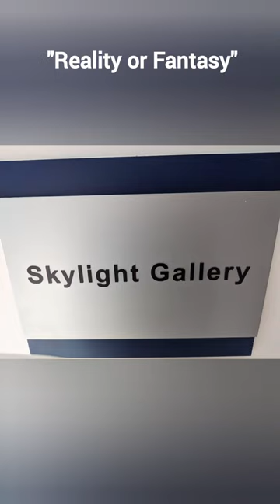Reality or Fantasy - images by Ramona Ricken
Check out these surreal images from Aurora Skylight Gallery's current show while listening to the chill sounds of Lemon Jelly's song "Space Walk".
"Reality or Fantasy". Paintings by Ramona Ricken that mix fantasy and reality presenting a unique view of our natural environments.